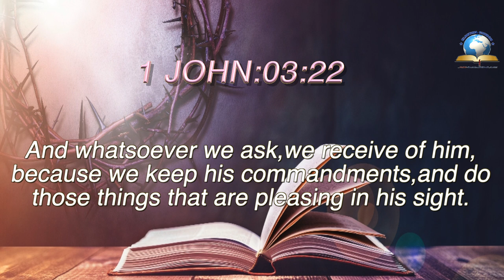Today's English Bible Verse I Today’s English Bible Words [18/08/2021] I English Bible Verse